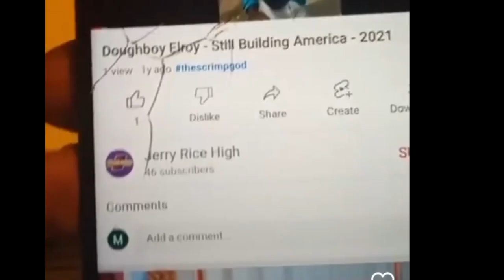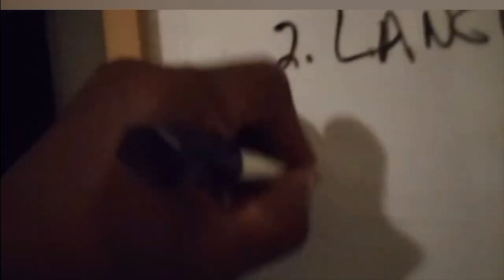cmbgmctv doughboyelroy thelazyboyqb